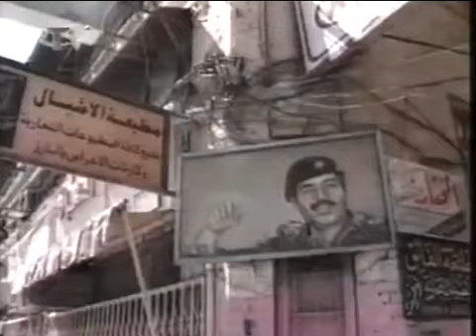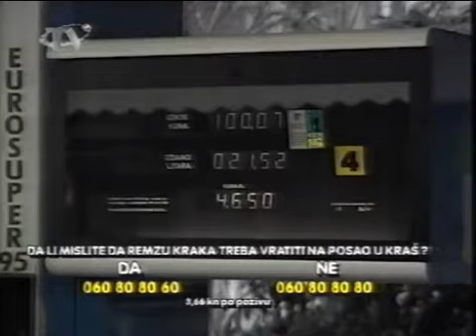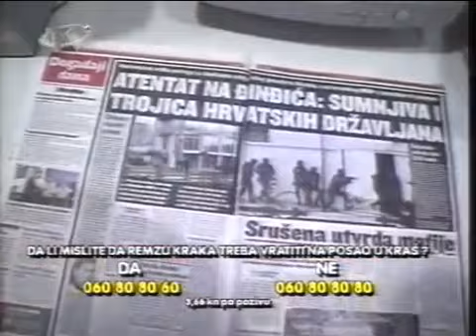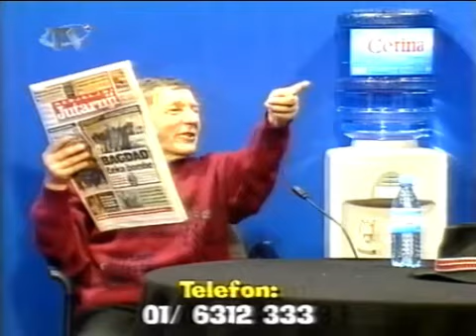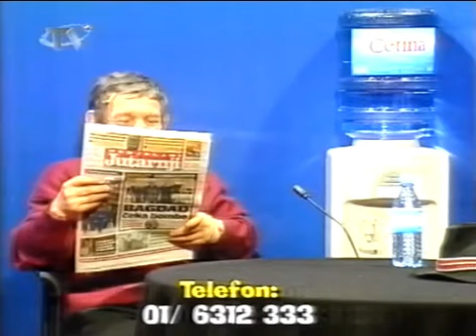Noćna mora - Braco Cigan kod zubara i Črne Strele (ožujak 2003.)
Drugi dio emisije Noćne more (Nightmare Stage-a) emitirane u ožujku 2003. godine. Ovdje je Malnarov životni teatar apsurda izveden do savršenstva, a u njemu su glazbenu podlogu raspalile međimurske romske legende Črne Strele koje i dan-danas žare i pale veselicama sjeverne i kontinentalne Hrvatske.
Velika je šteta da posjedujemo samo dio ove emisije, pa apeliramo nekoga tko posjeduje cijelu da nam se javi ili da uploada na YouTube.

Sadržaj emisije:
0:00 Braco kod zubara, glazbena podloga Tony Lee King i njegov akustični blues band.
19:30 Braco kod zubara, glazbena podloga Črne Strele.
55:12 Dnevnik Noćne more (urednici Remzo Krak i Vlado Matijević Jaran).
1:18:40 Ministar Ševa i Stankec komentiraju "seksiće" i politiku (minuta šutnje pokojnom "kompresoru").
1:54:49 Svečano postavljanje gebisa Braci Ciganu.
1:57:32 Črne Strele i ples u studiju.

Napomena: "Seksići" su morali biti zamagljeni zbog pravila YouTube-a.

Zahvaljujemo originalnom VHS tvorcu ovog videozapisa.